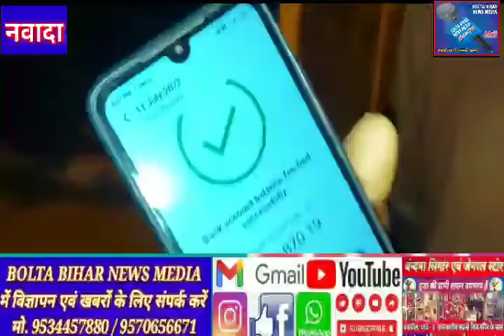में एक युवक के खाते में गलती से आए 9 लाख 93 हजार रुपए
लोकेशन नवादा

नवादा से अनिल शर्मा की रिपोर्ट

नवादा में एक युवक के खाते में गलती से आए 9 लाख 93 हजार रुपए

युवक थाना पहुंच खाते में आए रूपये की जांच कर जिसके रूपये है उसे वापस करने की पुलिस से लगा रहा गुहार

नवादा जिले से एक अजीबो गरीब मामला सामने आया है.यहां एक युवक के पंजाब नेशनल बैंक खाते में गलती से 9 लाख 93 हज़ार रुपए आ गए.

जिले के पकरीबरावां थाना क्षेत्र के एरुरी गांव निवासी सुमंत कुमार पिता बानो यादव ने आनन फानन में नगर थाना पहुंच कर पुलिस को खाते में लाखों रुपए आने की आपबीती बताई और युवक ने लिखित शिकायत देकर खाते में आए 9 लाख 93 हजार  रूपये की उचित जांच कर जिसके रूपये है उसे वापस करने की पुलिस से गुहार लगा
रहा.

बरहाल पुलिस मामला दर्ज कर छानबीन में जुट गई है ।

बाइट - सुमंत कुमार (खाता धारक)